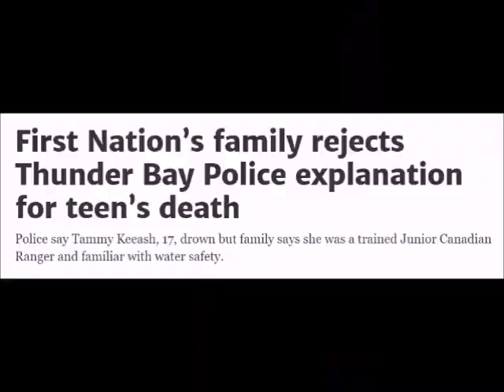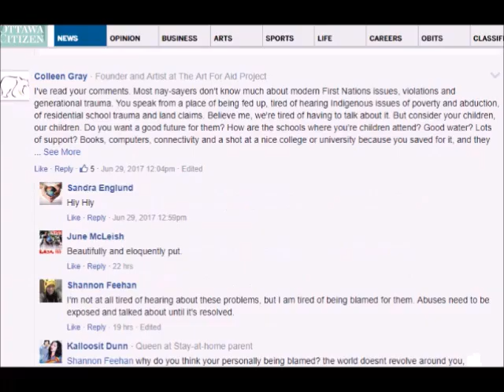Oh Canada, by Willie Dunn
Oh Canada, a national anthem sang by Willie Dunn.  I am proud to call him dad.  Rest in Peace dad, still making beautiful music.